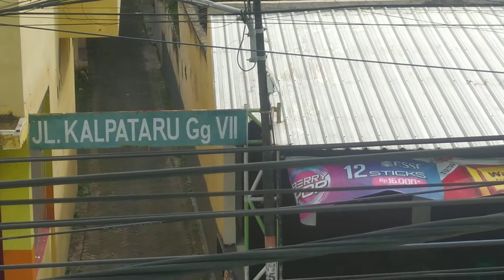Masjid KALPATARU MALANG Jawa timur. Berkah Shalawat Nabi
Masjid Kalpataru MALANG Jawa timur
Sholawat Nariyah
BERKAH SHOLAWAT MAKSIAT MINGGAT

NKRI SEMBUH

pakai masker
cuci tangan
jaga jarak
jauhi kerumunan

Salam sukses
Salam sehat

matur suwun